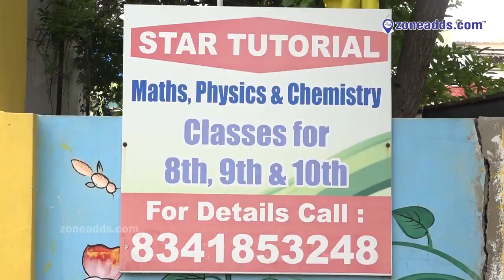Time Kids The Pre School that Cares || Habsiguda || zoneadds.com